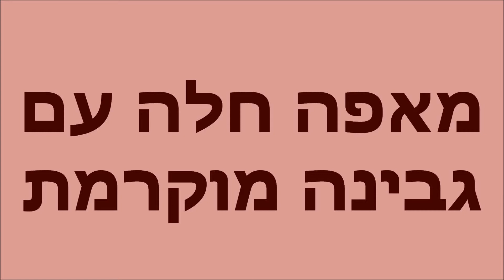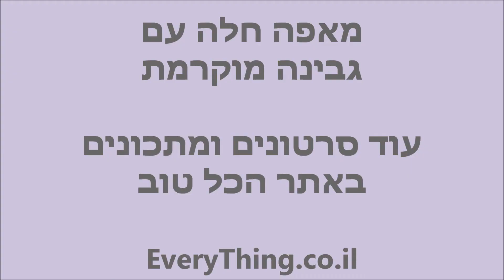מאפה חלה וגבינה מוקרמת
במקום לזרוק, יש פתרון מושלם לחלה שנשארה משבת... מאפה עם גבינה מוקרם בגריל...טעיםםםם...